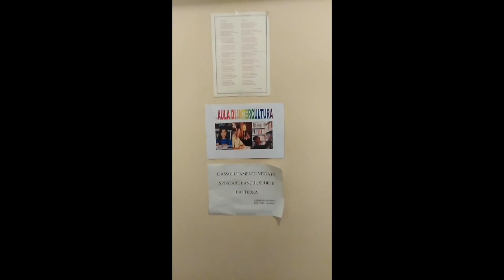Scuola secondaria di primo grado (media) Segantini - Istituto Comprensivo Merano 1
Vuoi conoscere la scuola secondaria di primo grado "Segantini"?
In questo video portiamo la nostra scuola a casa tua, perché l'orientamento si può fare anche online! La scuola fa parte dell'Istituto Comprensivo Merano 1, sul sito troverai maggiori informazioni sulla scuola e le iniziative di orientamento online.